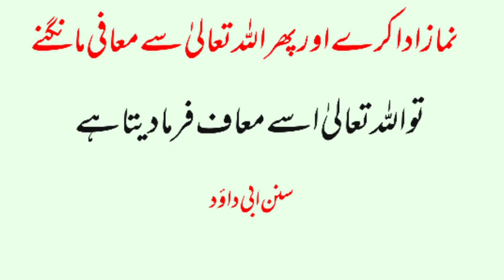salatu taoba ki best dua baghe janat